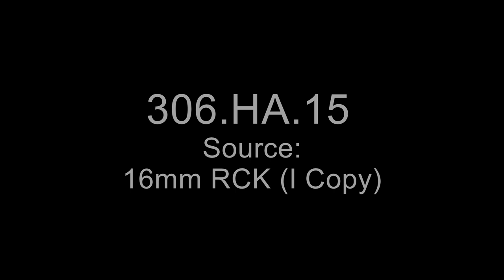The Hoja's Strange Ways (1953)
Creator: U.S. Information Agency.

Series: Motion Picture Films from the "Hoja" Program Series, 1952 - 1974

Scope and Content: This film comes from a United States Information Agency (USIA) series of marionette puppet films made for a Middle Eastern audience featuring Nasr-ed-din Hoja (also commonly written as Nasreddin Hodja). In "The Hoja's Strange Ways" a local sheikh tells a story to a fellow coffeehouse patron who is suspicious of Western influences in his country. In the story the Hoja, who is known for his own strange ways, wisely uses his donkey to convince a conquering emperor that the Hoja should be allowed to lead and represent his own town. The film was produced for the USIA by Trident Films and features the Mary Chase Marionettes.

To learn more about the USIA's Hoja films, read this blog post on the National Archives' Unwritten Record blog

Contact(s):
8601 Adelphi Road
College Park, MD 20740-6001